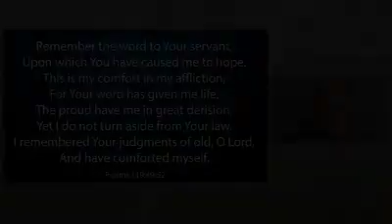Psalms 119:49-52 - Bishop Macedo